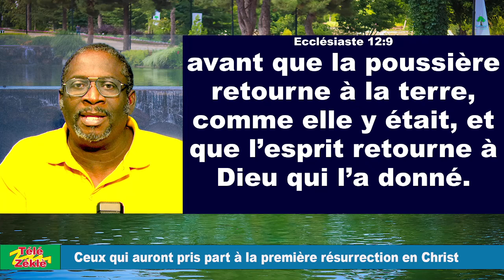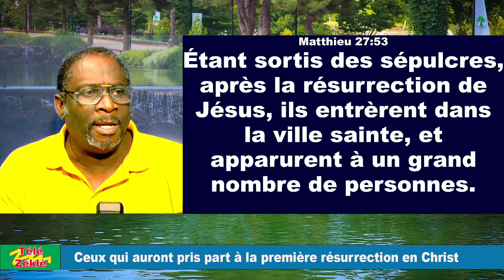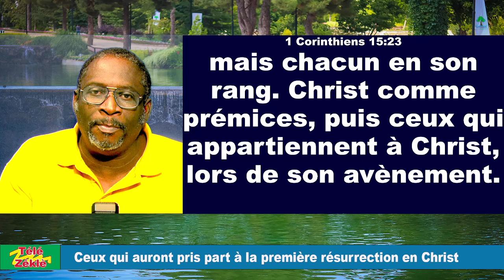ETUDES BIBLIQUES : CEUX QUI AURONT PRIS PART A LA PREMIERE RESURRECTION EN CHRIST.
Quels sont ceux qui vont prendre part à la première résurrection lors de l'avènement de notre seigneur Jésus Christ ? Nous allons répondre à cette question dans ce cours biblique.